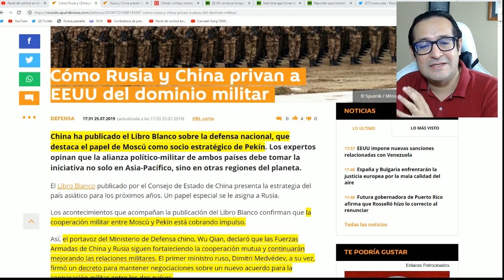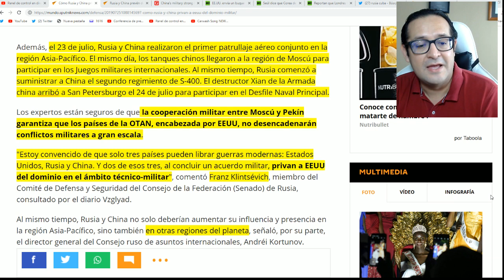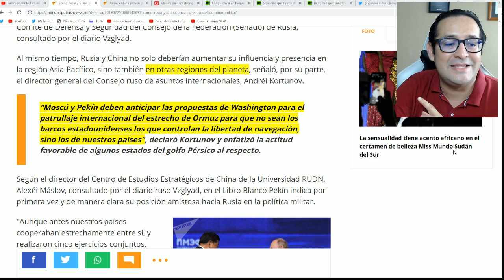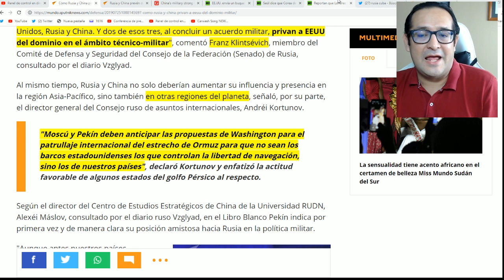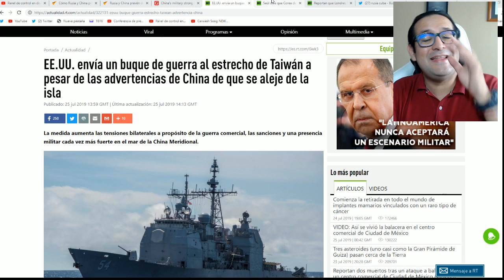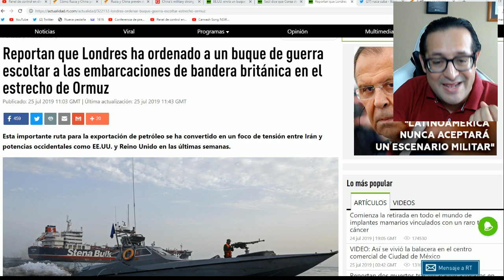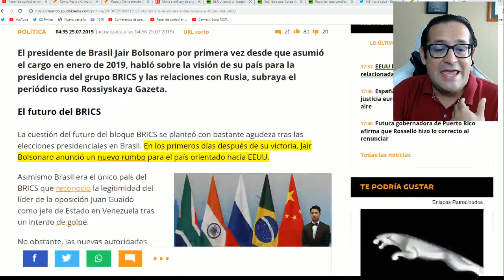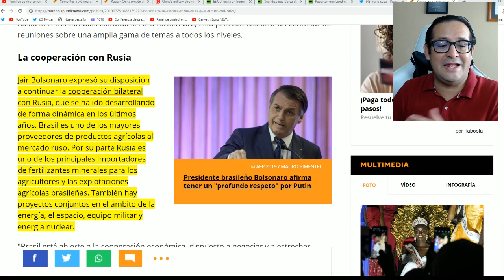Listo acuerdo Rusia-China para la OTAN asiática. Primera misión: patrullar Golfo Pérsico